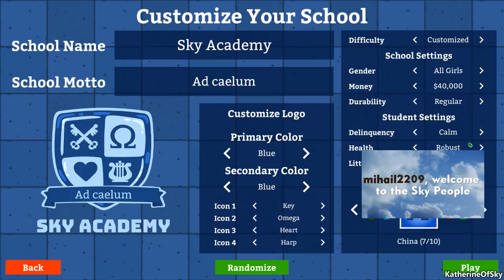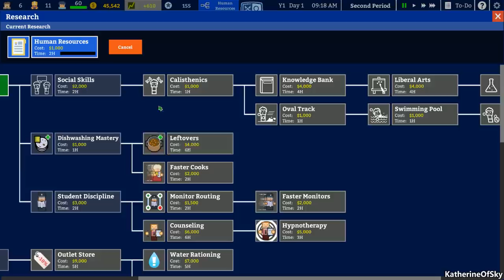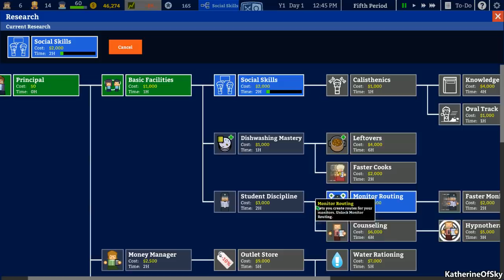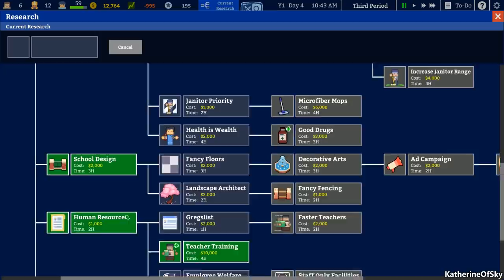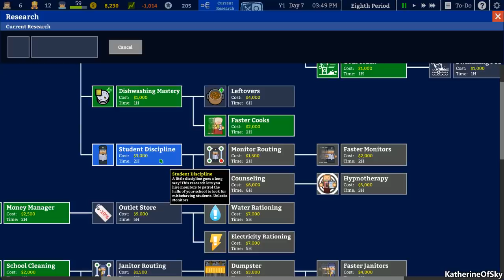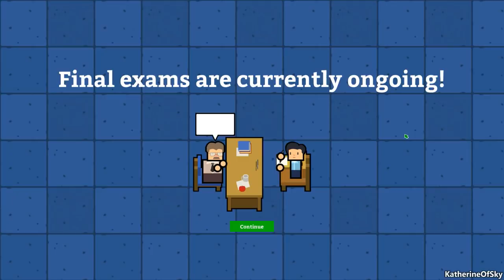Academia: School Simulator Ep 1: NAUGHTY STUDENTS LIVESTREAM - (Alpha 3) Let's Play, Gameplay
Join me as I play Academia: School Simulator exploring Alpha 3!  Soooo many awesome things have been added since we last looked at the game!  Livestreamed on Twitch

A huge thank you to Squeaky Wheel for providing me with a game key!

About Academia: School Simulator:
From the artist of Prison Architect and the studio that brought you Political Animals comes Academia : School Simulator, a simulation game that lets you design, construct, and manage the high school of your dreams! Watch your students as they get bullied, find love, flunk exams, and basically just try to get through the roller-coaster ride that is high school. Will you offer the best teachers and facilities or cheap out and build giant classrooms with a 1:100 student to teacher ratio? It's all up to you!

- Complex Students : Student motivation is driven by various needs, including hygiene, hunger, and discipline, and they'll become even more complex as time goes on.

- Varied Faculty : Teachers are complex as well, with different skillsets, teaching styles and motivations.

- Numerous Facilities : Build Canteens, Clinics, Computer Labs and much , much more.

- Micromanage your finances : Do the teachers get instant or brewed coffee? Do the kids eat healthy diets or cheap microwave lunches?

- Customize Your School : Customize your school seal and motto to make a school that is uniquely yours!

- Two modes : Normal mode requires you to balance your budget and provide the best education that you can with your money, while sandbox lets you go utopian with unlimited money!